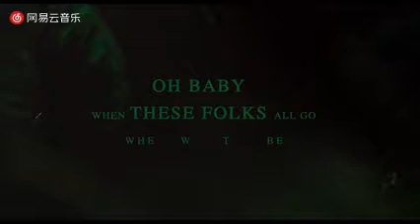窦靖童 - Long Day's Journey Into Night (电影《地球最后的夜晚》推广曲)